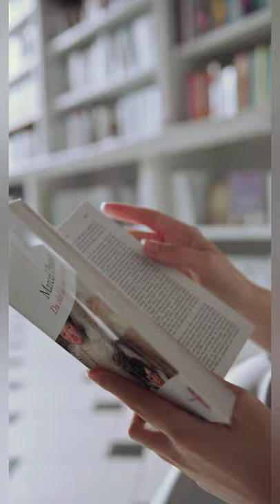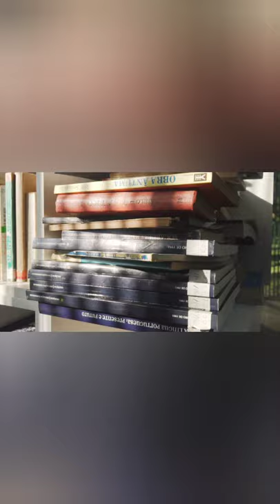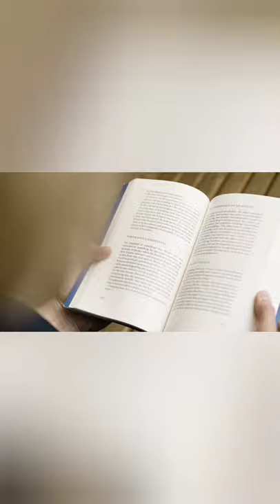learn to read every day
they are many benefits of reading books I will explain briefly 4 of them, I hope this video can motivate you into strating to read daily.
Thank you for watching, if you like the videos that I make please subscribe to my channel also if you want me to talk about any other topic please leave a comment below